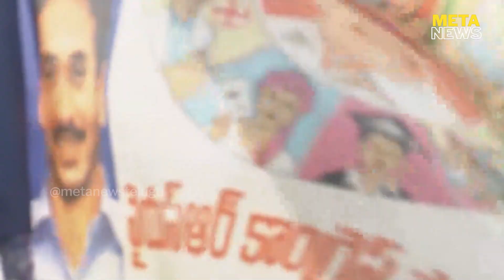వైసీపీలో శృతిమించుతున్న గ్రూపు రాజకీయాలు - ap politics - analytical news telugu - Meta News Telugu